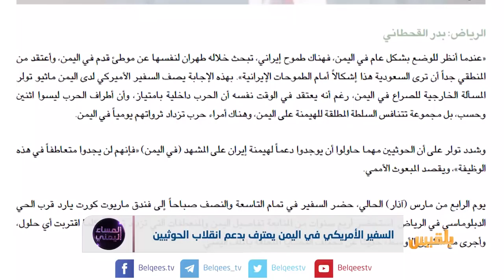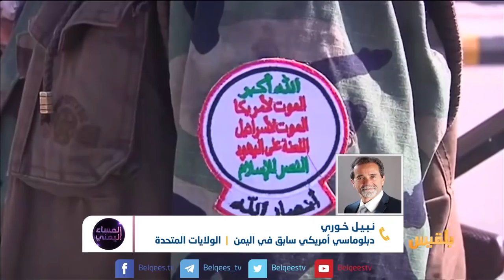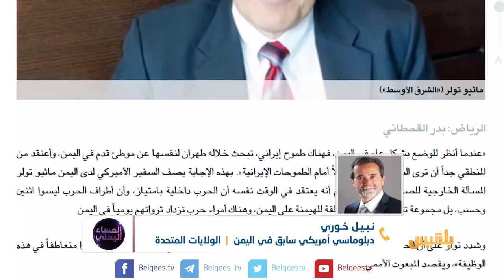المساء اليمني | اعترافات أمريكية.. انقلاب الحوثي تم بمباركة واشنطن | تقديم: وجيه السمان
ضيوف الحلقة:
أحمد الزرقة - محلل سياسي
نبيل خوري - دبلوماسي أمريكي سابق في